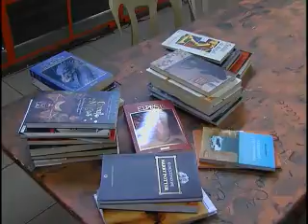Escritores mais perto do públlico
É a 3ª edição do projeto Viagem Literária, uma turnê de autores renomados e jovens talentos, que até novembro vão visitar bibliotecas em 72 municípios do Estado de São Paulo.